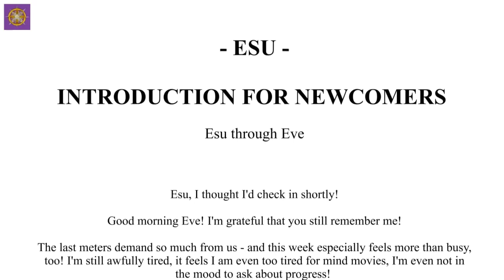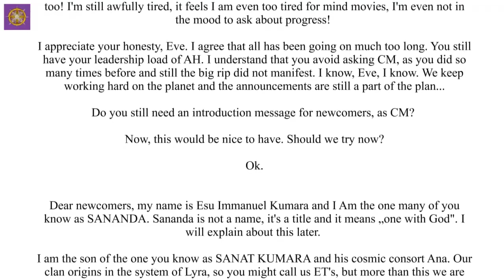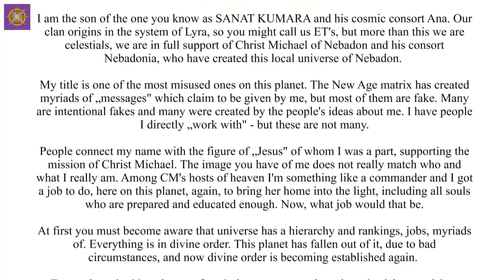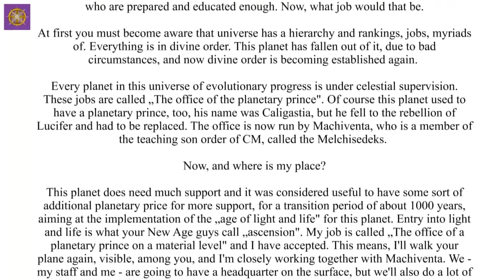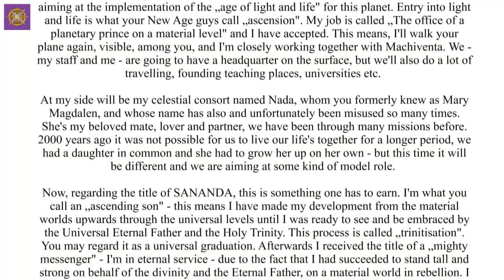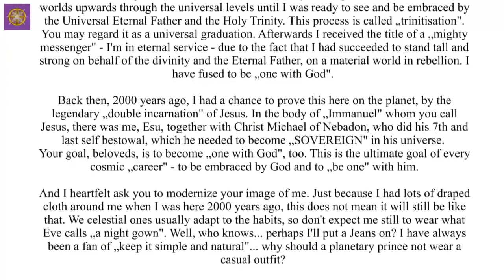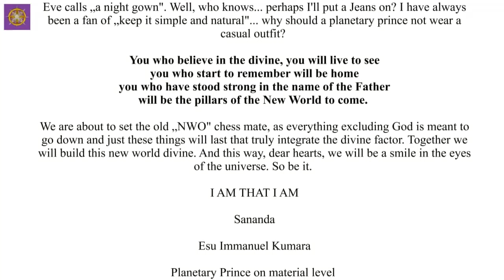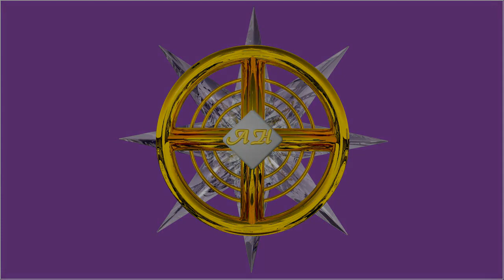ESU INTRODUCTION FOR NEWCOMERS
Esu through Eve